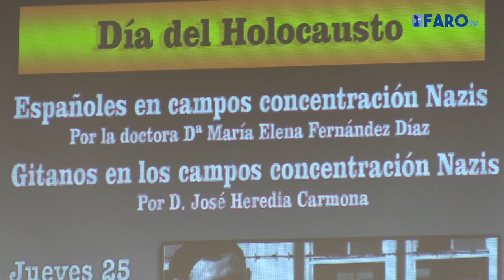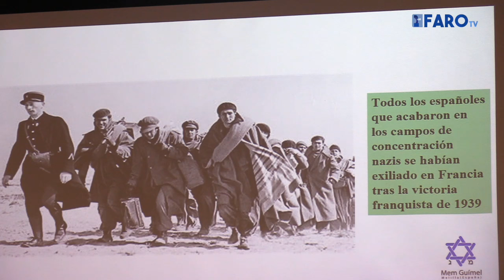Recordando el Holocausto desde el punto de vista judío y gitano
La Consejería de Cultura ha acogido esta tarde un acto para conmemorar el Día del Holocausto, organizado por la asociación Mem Guímel y el Instituto de Cultura Gitana.